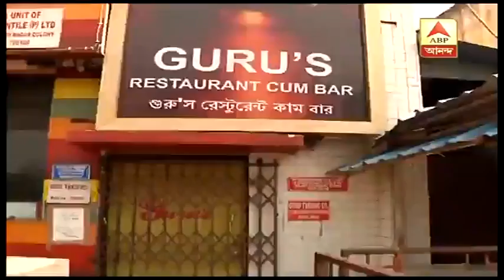Reporter Stories: 7 persons arrested from 3 night clubs in the city